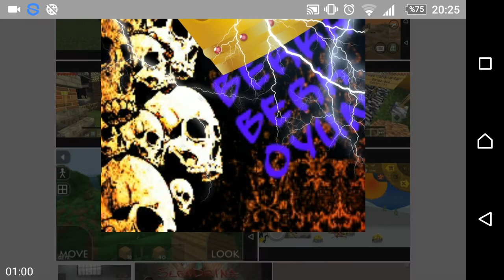Çok önemli duyuru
Arkadaşlar vidyoda söylediğim gibi elimden geldikçe vidyo atıcam ama malesef uzun bir süre birlikte olamıyıcaz kendinize iyi bakın